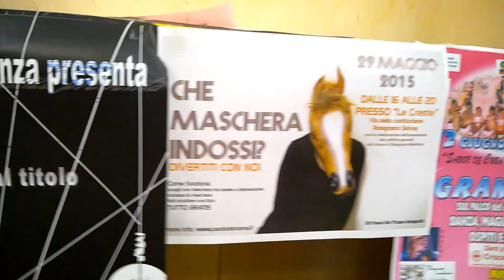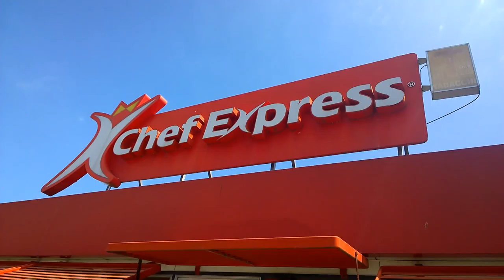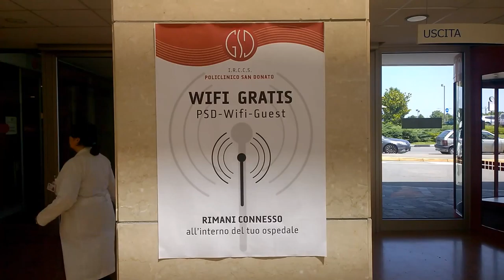VLOG Una gita inaspettata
Il Vlog di Paolo De Trane